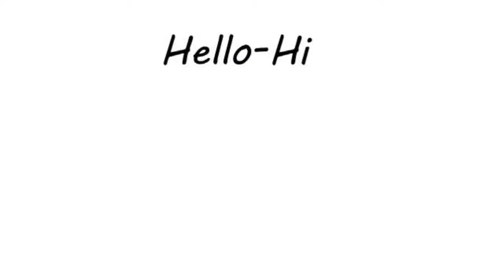ଗଣେଶ ଚତୁର୍ଥି ରେ ରାଶି ଅନୁସାରେ ଲଗାନ୍ତୁ ଭୋଗ ମିଳିବ ବରଦାନ !